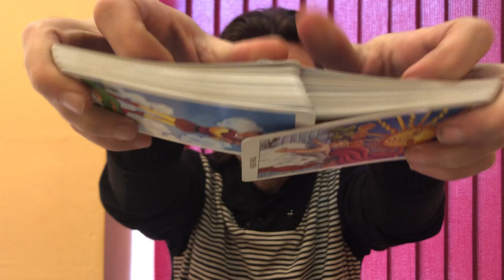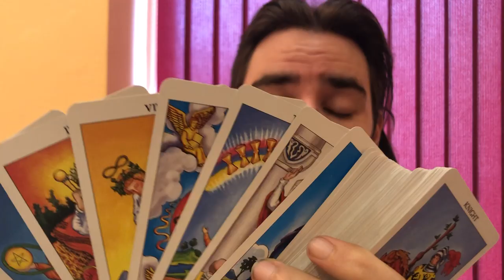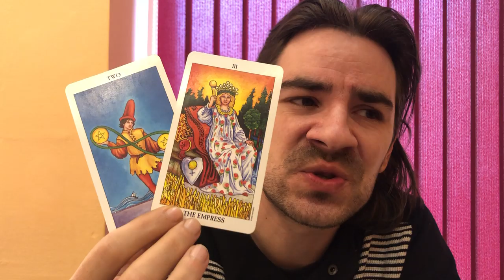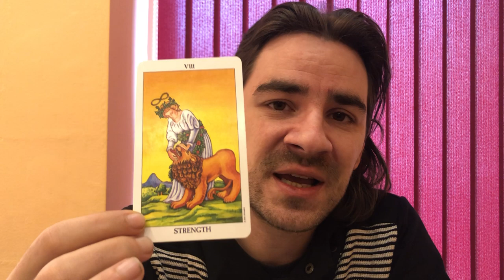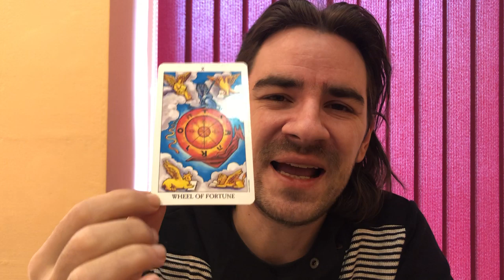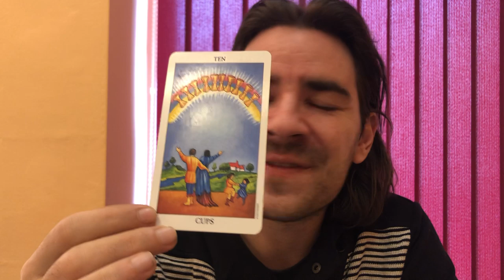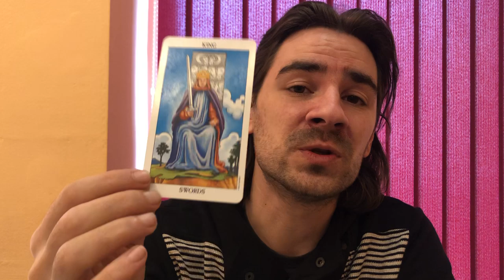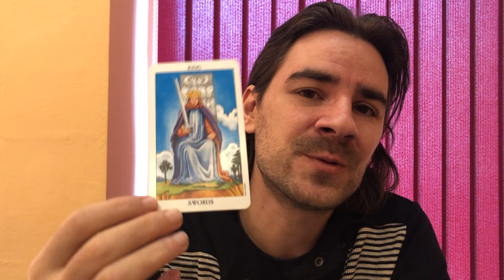💚TAURUS CAREER! THE PATH TO 2020 & A ONCE IN A LIFETIME CHANCE! Taurus December 23- 29 2019 Tarot